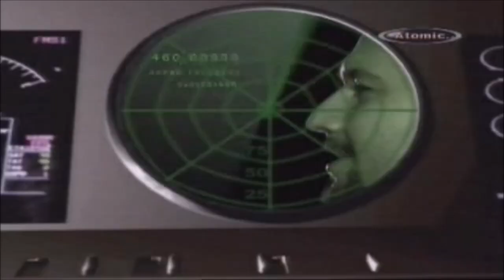SING SING B. B. - Aoleu inima mea (By Atomic TV)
Atomic. TV Romania

Country: Romania
Released: 08 May 2000
Genre: Electronic, Hip Hop
Style: Eurodance, Pop Rap

Arranged By, Orchestrated By – Fero, Sandy Deac
Lyrics By – Asi
Mastered By – Romi Rus (DJ Magic)
Recorded By, Mixed By – Sandy Deac
Vocals – Asi (Asăvoaie Rareș), Cristina Rus, Fero (Crețu Sorin)

Phonographic Copyright (p) – Zone Records
Recorded At – Digital Dark Vision
Mixed At – Digital Dark Vision
Made By – Kanami – 0203